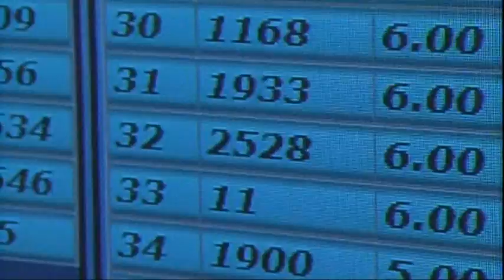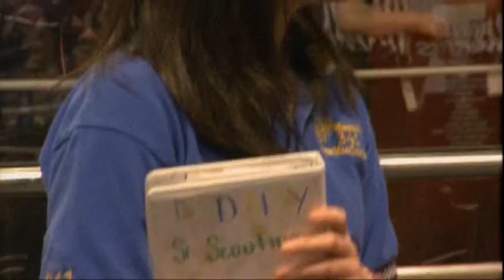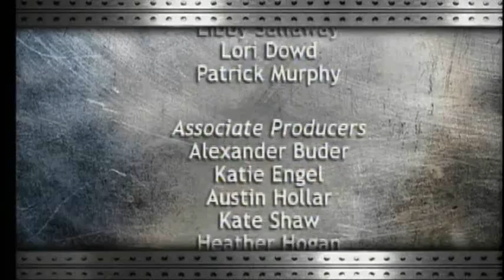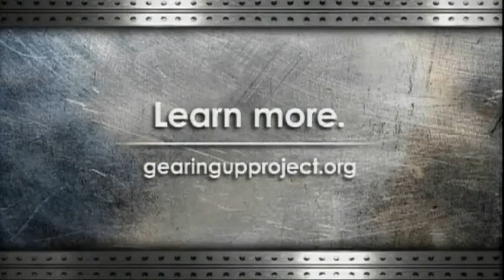Gearing Up | Part 4 | Regional Competitions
Setbacks and surprises keep everyone on the edge of their seat as teams perform for their qualifying matches. Intensity builds because a teams ranking can change quickly. Team members support each other and refuse to give up. The final qualifying matches are critical to making the playoff rounds; every team will not make it. All of the students and mentors and coaches demonstrate the ingenuity, determination and teamwork required to compete in FIRST Robotics experience, the varsity sport of the mind.